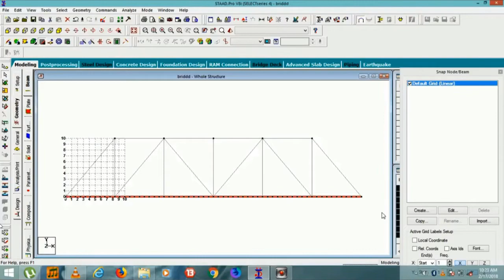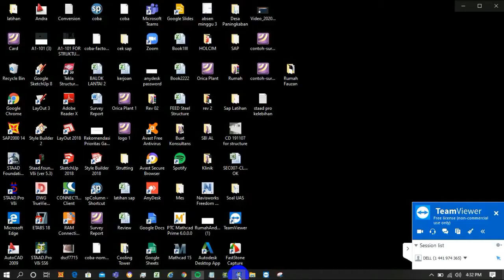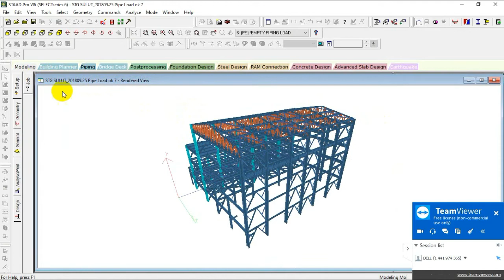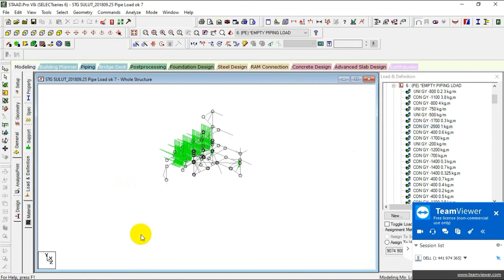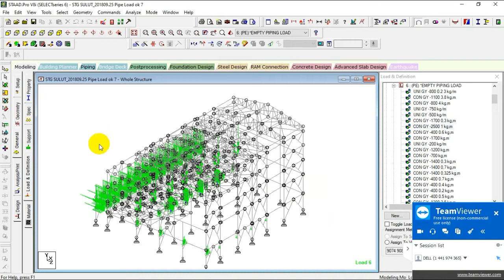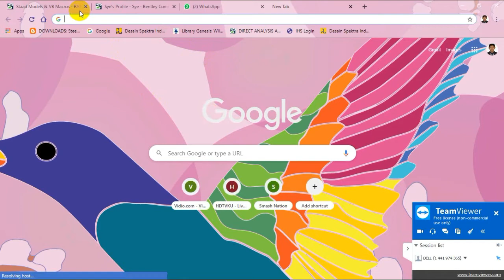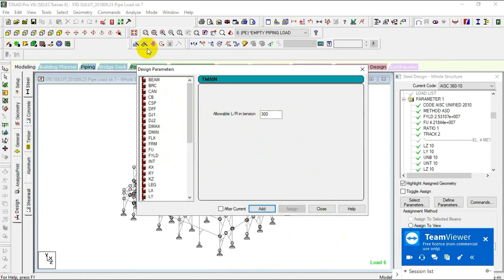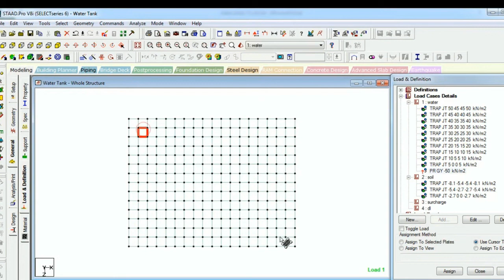Staad Pro Online Training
Privat Online Training Staad Pro.
Yakinkan bahwa perencanaan structur anda sudah benar.
Training tidak hanya membahas mengenai software operasional, namun juga memberikan informasi mengenai referensi apa saja yang harus dipahami.
Singkat dan padat, namun yang harus dingat bahwa peserta harus terus mengulang dan berlatih untuk mencapai tingkat Mahir.
Kita sediakan bimbingan pasca training via Grup WA ALumni.
Waktu Training adalah 2 hari jam 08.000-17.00
(Privat 1 orang 1 training)
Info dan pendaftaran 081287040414